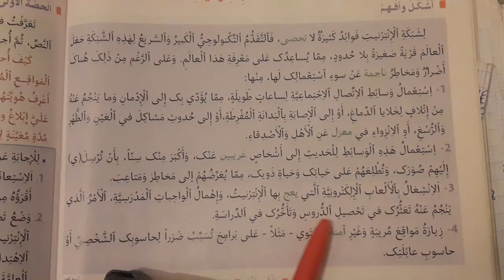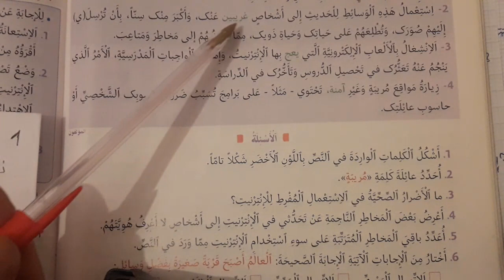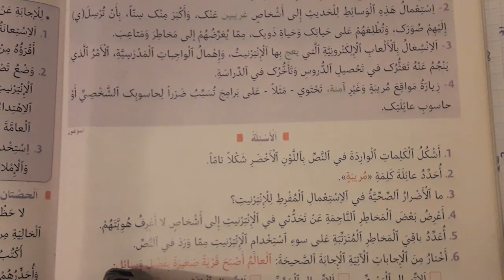الشكل و التطبيقات الكتابية مخاطر سوء استعمال الانترنيت القسم السادس ابتدائي منار في اللغة العربية